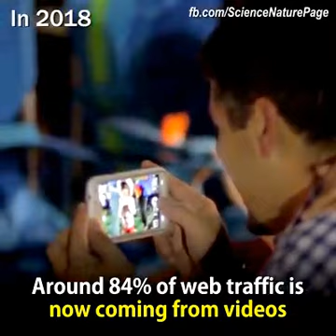Are u know about 2018 facts